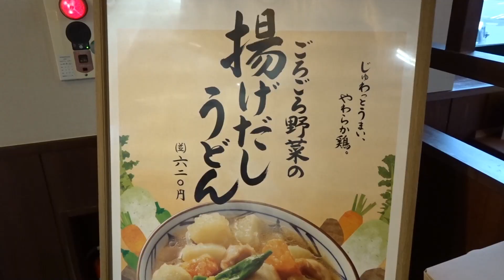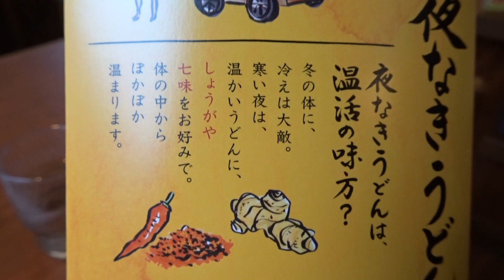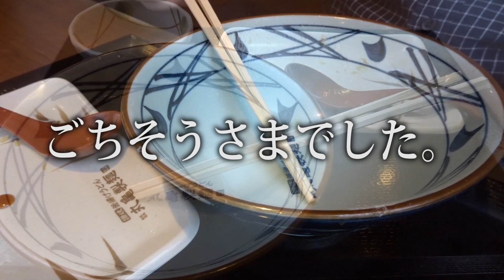【丸亀製麺】のごろごろ野菜の揚げだしうどん Udon topped with fried chicken and vegetables of Marugame Seimen.【飯動画】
丸亀製麺の期間限定新メニュー「ごろごろ野菜の揚げだしうどん」をいただきました。